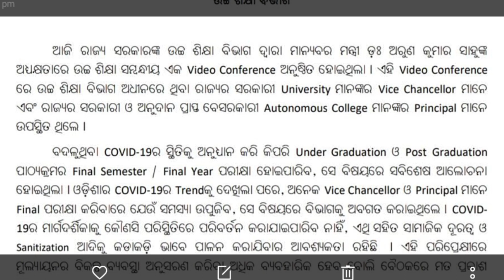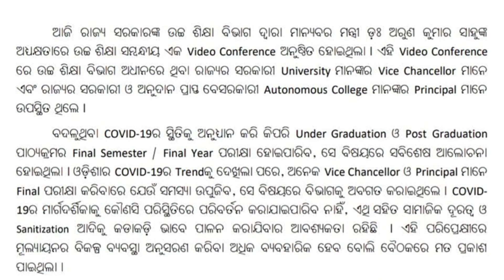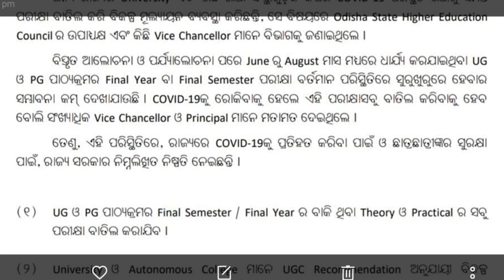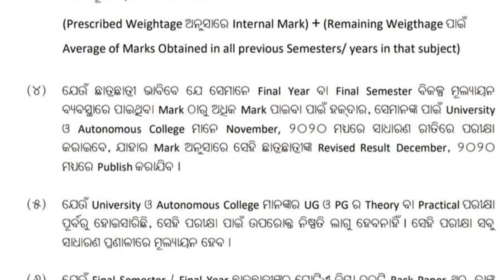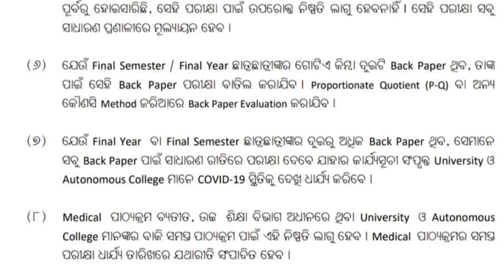+3 & PG Final Exam Cancelled By Higher Education Department Odisha ug and pg exam odisha